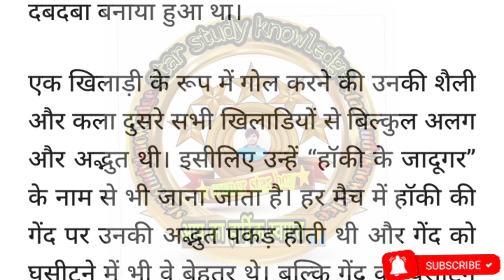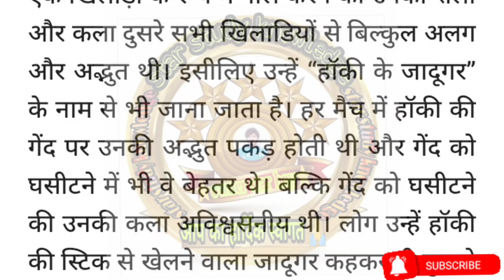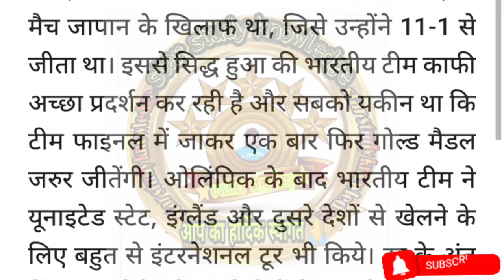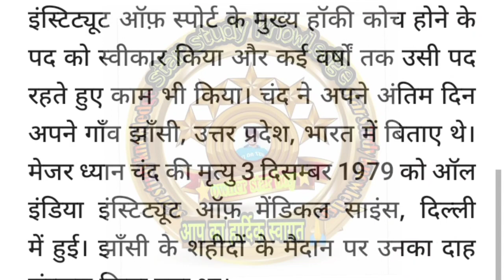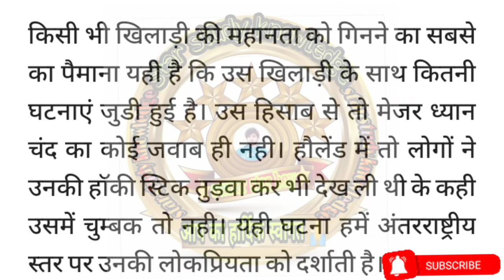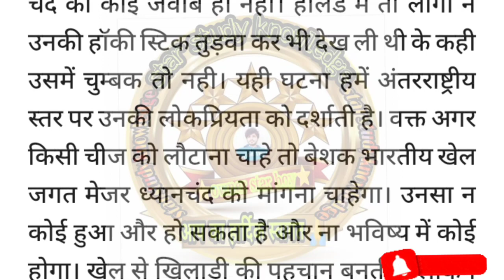Major Dhyan Chand🏑 हॉकी का जादूगर 🏑Motivational Story | Parivarik Kahani | Hindi Kahaniyan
दोस्तों आपका हमारे इस चैनल star study knowledge बहुत-बहुत स्वागत है | यदि आपको भी कहानियां पढ़ना और सुनना पसंद है तो आप सही चैनल पर आए हैं | इस चैनल पर आपको कई तरह की कहानियां मिलेगी जो आपको काफी मनोरंजित करेगी और आपको मोटिवेट भी करेगी

इस चैनल पर आप को प्रेरित करने वाली कहानियां, मनोरंजन वाली कहानियां, लव स्टोरीज, शॉर्ट स्टोरीज, मोटिवेशनल स्टोरी, और भी कई तरह की कहानियां सुनने को मिलेगी | इस चैनल पर सभी कहानियां रिटेन और वॉइस दोनों में है जिसे आप सुन भी सकते हैं और स्क्रीन पर पढ़ भी सकते हैं |